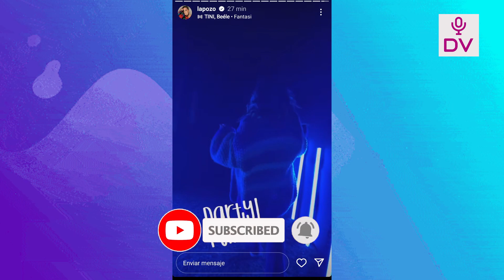ETHEL POZO COMPARTE LAS PRIMERAS IMAGENES DEL QUINCEAÑERO DE SU HIJA DOMENICA “OJALA LE ENCANTE”